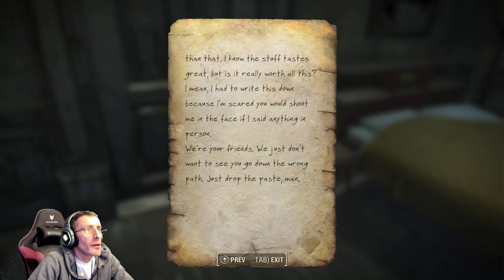Fallout 4 Survival playthrough | Solving Covenant Mistery! | Episode 13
Because the previous playthrough was broken ("next gen update"), we start a brand new, fresh Fallout 4 Survival playthrough!
This time, vanilla survival mode, only with few QOL mods (links bellow)!
Few special rules as well: no power armor, lone wanderer!
Also use fast travel because don't want to transform the game on a "walking simulator"!
So, let's have a look at Fallout 4 in 2024. We starting a new series, will se if we finish :).

Most videos will be VOD's from twitch streams: uncut/unedited gameplay!